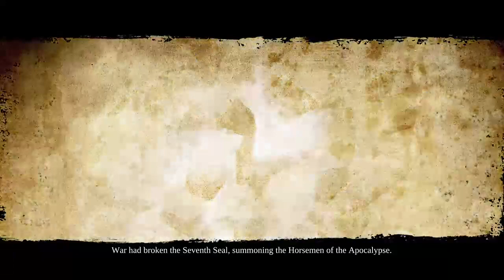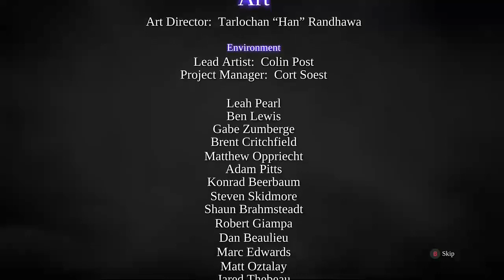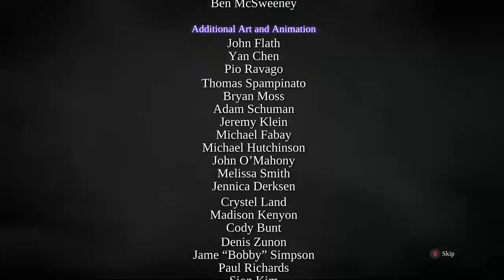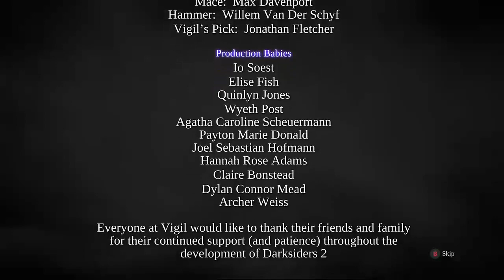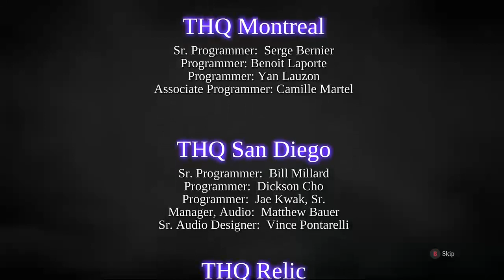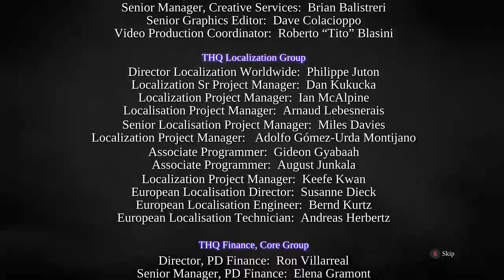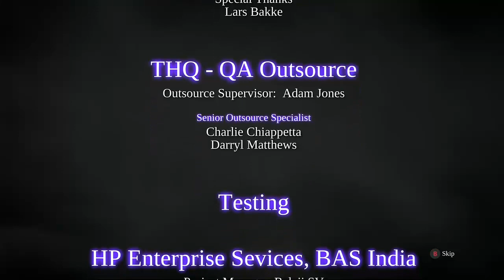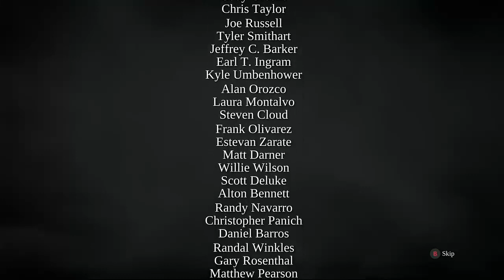(xbox one) Darksiders 2